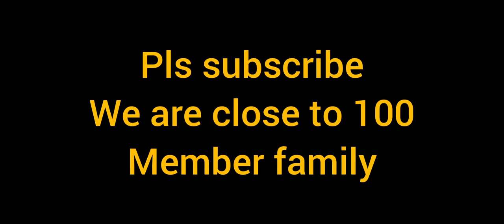Season 2 meta qxr aggressive gunsmith built codm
my device: Realme 6 (6,128gb)

codm live
codm season 3 leaks
codm montage
codm season 3
codm yt
codm redeem code
codm official
codm season 2
codm as val
codm account for sale
codm abu,
codm alcatraz,
codm ak117 gunsmith,
codm ak117 meltdown,
codm all characters,
codm attack of the undead,
a codm montage,
codm br,
codm beat sync montage,
codm br gameplay,
little b codm,
little b codm settings,
s1 b codm,
rush b codm,
codm little b vs swag,
codm bhop,
codm b,
codm channel,
codm cinematic,
codm custom room live,
codm competitive,
codm cp,
codm cp hack,
codm chinese version download,
codm crate opening,
c coding,
c code capsule,
c cod liver oil capsules,
c coding with harry,
c code liver oil,
c coding for beginners in tamil,
c coding app,
c cod liver oil,
codm desperado,
codm drh,
codm draw,
codm damascus,
codm domination tips,
codm desperado class,
s&d codm,
harold d codm,
cod k/d,
s n d cod,
crossfire s&d cod,
codm s&d nuke,
codm s&d tips,
codm s&d tournament,
codm exe,
codm esports,
codm emulator,
codm esports india,
codm edit,
codm event,
codm emote,
codm easter eggs,
sp r codm,
sharp aquos r codm,
sp-r codm gunsmith,
dh r codm,
mr triple r codm,
ultimate e codm,
codm t.e.d.d,
codm funny moments,
codm fight for humanity,
codm free cp,
codm free,
codm free skin,
codm for you,
codm free emotes,
codm funny,
codm f,
fr 556 cod,
codm gameplay,
codm garena,
codm gunsmith,
codm glitch,
codm ghost,
codm global redeem code,
codm gfx tool,
codm garena gameplay,
vivo y20s g codm,
zero g cod,
panda flow g codm,
g series codm,
codm zero g lucky draw,
g guruji coc,
g shot codm,
codm g,
codm hack,
codm hackers,
codm hindi,
codm high graphics,
codm handcam,
codm highly compressed,
codm hipfire glitch,
codm hacker gameplay,
dr h codm,
dr h codm br,
diamond dr h codm,
scar h cod,
codm drh gold glitter,
codm drh wicked claw,
codm dr h gameplay,
codm dr-h basecamp,
codm india,
codm iferg,
codm india cup,
codm india live,
codm invisible glitch,
codm in pc,
codm indian youtuber,
codm india tournament,
i'm vague codm,
codm jokesta,
codm joystick,
codm jumpshot,
codm j358,
codm jio tournament,
codm jetpack,
codm japan,
codm jiggle,
irfan j codm,
j plays codm,
dj 6ix codm,
chao j codm,
codm korean version,
codm karambit,
codm kn 44,
codm kn 44 golden talon,
codm krm,
codm kn 44 gunsmith,
codm kilo,
codm krm gunsmith,
luck codm,
captain k codm,
codm kd ratio,
k.o codm,
codm leaks,
codm lag fix,
codm live custom room,
codm locus,
scar l cod,
take the l codm,
danni l codm,
codm l,
codm l.a wolf,
l'histoire codm,
codm memes,
botox m codm,
codm m,
codm ghost m.i.a,
m16 codm,
codm vs pubgm,
codm new update,
codm new event,
codm next battle pass,
codm new redeem code,
codm narco,
codm new battle pass,
rip n codm,
codm hide n seek,
codm hide n seek iferg,
codm hide n seek mode,
codm tips and tricks,
codm n,
codm a n d nuke,
codm day n nite,
codm on pc,
codm official channel,
codm outlaw,
codm outlaw gunsmith,
codm official trailer,
codm on laptop,
codm on the brink,
codm man o war gunsmith,
codm man o war,
codm man o war cardinal,
codm man o war legendary,
codm man o war loadout,
codm man o war gameplay,
codm diamond man o war,
codm pursuit event,
codm pro tips,
codm pro gameplay,
codm pc,
codm prop hunt,
codm public test server,
codm patch notes,
codm pc gameplay,
preacher p codm,
codm qq9,
codm qxr,
codm qq9 gunsmith,
codm quickscope,
codm qxr gunsmith,
codm qq9 loadout,
codm qq9 best gunsmith,
codm queen,
dlq codm,
codm reporter yt,
codm redeem code global,
codm ranked,
codm ranked tips,
codm redeem code 2021,
codm redemption codes,
codm ranked match,
codm fixed r fire btn,
r/codm,
codm season 14,
codm season 6 theme song,
codm sniper montage,
y.a.s codm,
codm ranks,
y.a.s codm hacking,
motorola edge vs codm,
rank s codm discord,
codm s&d,
codm tournament,
codm trailer,
codm test server,
codm theme song,
codm tank battle,
codm tips,
codm tricks,
huawei matepad t codm,
mi 10t codm,
t bone codm,
codm update,
codm ultra graphics,
codm upcoming lucky draw,
codm upcoming bundle,
codm upcoming events,
for u codm,
u will lose codm,
u got that codm,
codm for u draw,
codm for u bug,
codm vs free fire,
codm vs pubg,
codm vs,
codm vs ff,
codm velocity montage,
codm vs cod warzone,
codm videos,